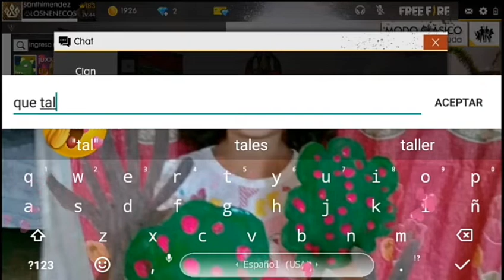NUEVO CHAT PRIVADO EN FREE FIRE | CHAT PRIVADO CON TUS AMIGOS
Bienvenidos al canal espero que disfruten del contenido.